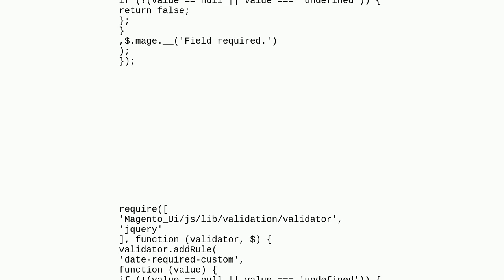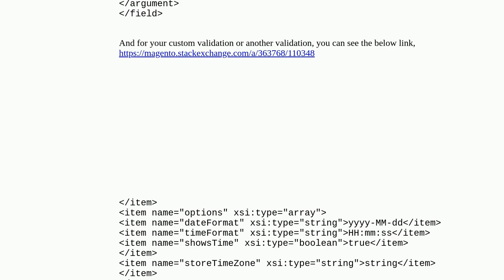Magento: How to set a date field in a ui form to be mandatory?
How to set a date field in a ui form to be mandatory?

A special thanks goes out to the community

  validation date form-validation datepicker